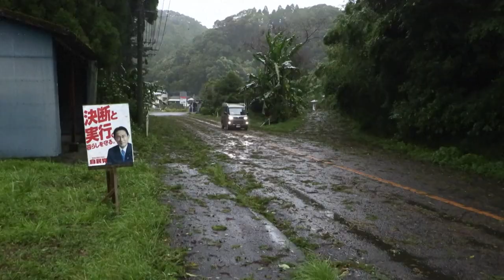Heftiger Taifun Nanmadol zieht über Japan | AFP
Mit Windgeschwindigkeiten von bis zu 234 Stundenkilometern und starken Regenfällen ist der als "sehr gefährlich" eingestufte Taifun "Nanmadol" über Japan gezogen. Millions were urged to seek shelter from the powerful storm's rains and wind. Local resident Yasuta Yamaguchi, 30, sought refuge in a hotel. "They say it is a particularly big typhoon and I didn't feel safe at home, so I brought myself here," he tells AFP.